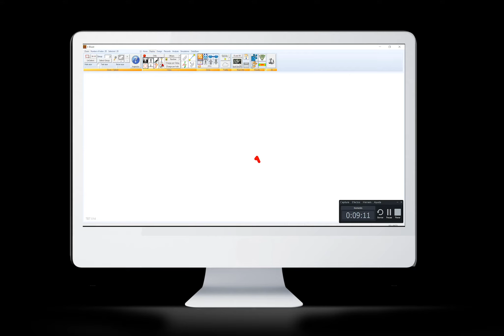I-Blast Evolution Import Background Image